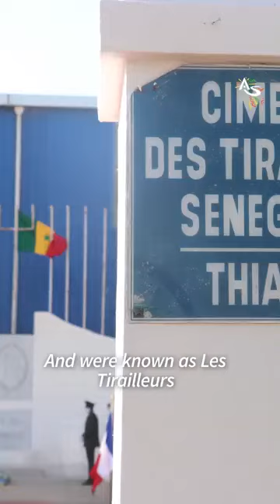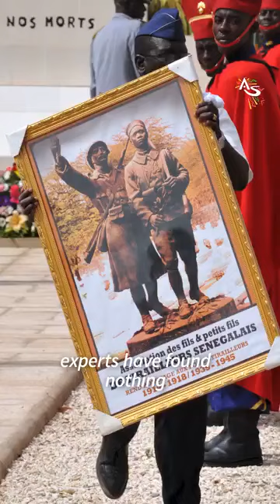Kisan Kiyasin Faransa a Africa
Wannan video Yana irin tashin imanin Faransa ga Sojojin Africa da suka tayata yakin duniya na biyu